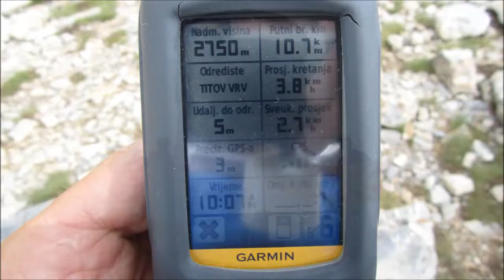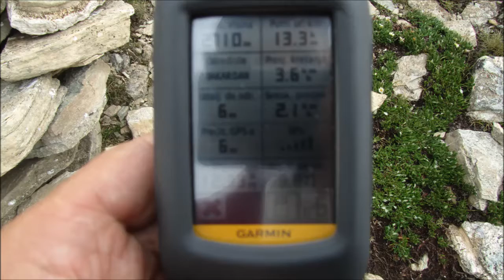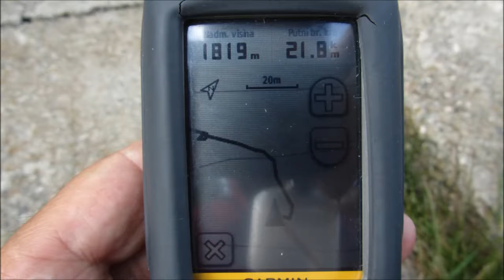Video zapis za marsh Popova shapka-Titov vrv-Bakardan-Kaznj-Sin vrv,Shara.MKD,26 Juli 2014